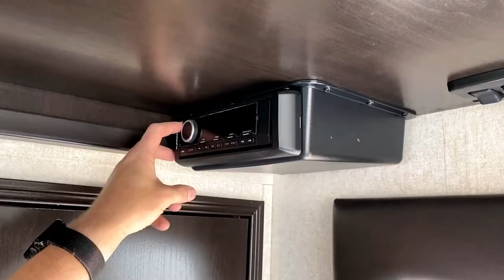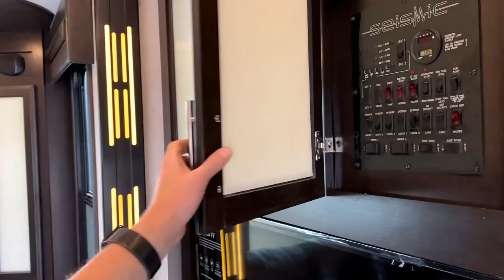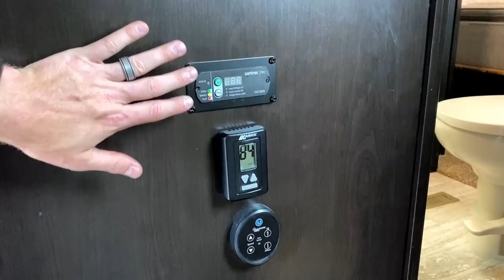3 Air, 2 Bath, 1 SWEET Rig!! 2017 Seismic 4212 Fifth Wheel Toy Hauler (Sold)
2017 Jayco Seismic 4212 Luxury Fifth Wheel Used Toy Hauler RV

16,905lbs Empty Weight (You'll want a Dually minimum for one of these!)
Length 45'2"
Width 8'6"
Height 13'2"
Cargo 4,340 lbs.
Max Wgt 20,000 lbs.
Hitch 3,435 lbs.
Fresh 136.0 gal.
Gray 87.0 gal.
Black 87.0 gal.

It's always a good day at the office when I get to play with one of these bad boys! Decked out with all of the over-the-top features you don't need... but you're going to LOVE this Seismic toy hauler fifth wheel speaks to full time serious RVing in a way nearly nothing else does! From tip-to-tail Top-to-bottom it's the very definition of "loaded!"

Highlights include triple simultaneous A/C operation, 5500 generator, dual patios (side & rear), triple power awning, on-demand water heater, whisper ducted A/C, and just... SOOOOoooooo much more!

Even if you don't plan to take one of these home you really need to just cruise thru one sometime. It's not just an RV -- it's like an EXPERIENCE!!

Advantage 1 RV Brokers is the Consignments Division of Haylett RV, a Family Owned & Operated Business since 1989. This is where we sell RVs on behalf of their owners (basically like real estate)

Josh on Nintendo Switch: SW-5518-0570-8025 (Let's Play!)